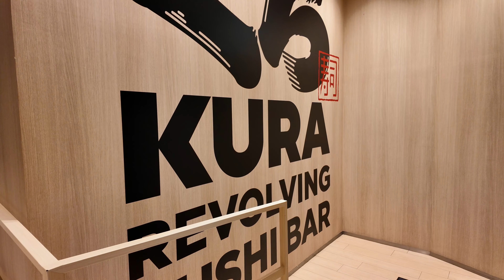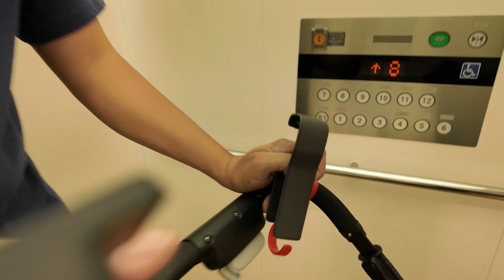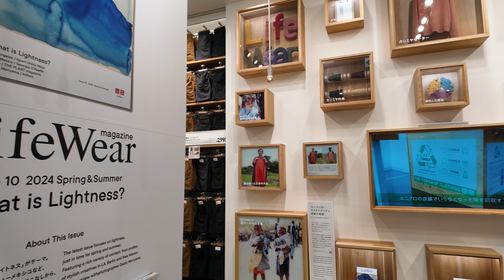Spring in Tokyo with a Baby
We were not sure how we could make international travel work with a 10-month old coming with us so we came back to the one country where we think we have the best chance of giving it a go without driving ourselves crazy: Japan. We spent 5 days around Tokyo navigating through the  public transport system with the added complexity of finding elevators and baby-friendly ramps. Looking back, we were right. Japan is the best country to travel with a baby. We visited attractions like the Sumida aquarium in the Tokyo Skytree area, Dinseyland in Maihama, and the Azalea blooms in Nezu Shrine. We also explored the area around Shinjuku station when it comes to food and shopping, and of course we would not want to miss checking out the Uniqlo flagship store in Ginza.